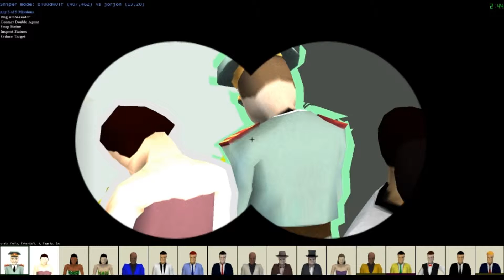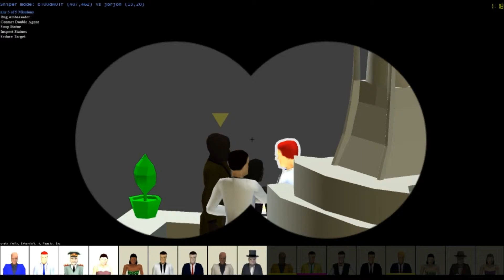12. Zoomed In v5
Tutoring with JorJon.

Naming convention:
Ordered: JorJon choose the order I have to complete the missions in.  I can begin any mission at any time, but can only complete in the specified order.

Zoomed In: I played zoomed in 1x.  I sometimes turned the camera away, and unzoomed to move faster.

Red ATs: All red Action Tests, I dropped Seduce from the mission set.